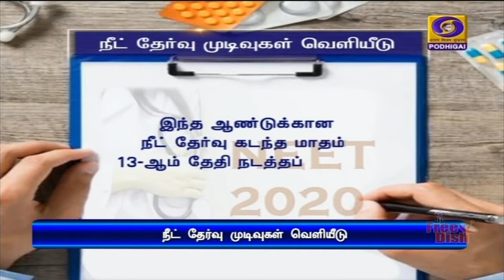நீட் தேர்வு முடிவு வெளியீடு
இளநிலை மருத்துவப் படிப்புகளில் மாணவர் சேர்க்கைக்கான நீட் தேர்வு முடிவுகள் வெளியீடு -  அரசு பள்ளிகள் அளவில் தேனியைச் சேர்ந்த மாணவர் ஜீவித் குமார் முதலிடம்